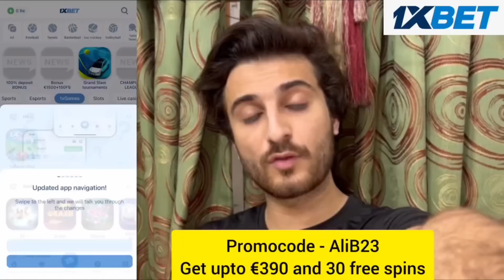Umer Tiktok Ky Event Par Kisko Dhoond Raha Ha